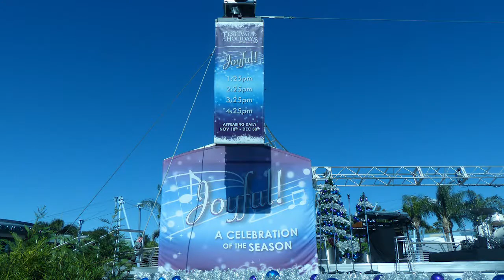Joyful Kwanzaa 2018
Joyful celebrating Kwanzaa at Orlando Disney Epcot..